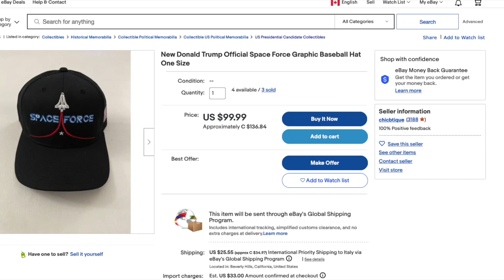Questione di corna